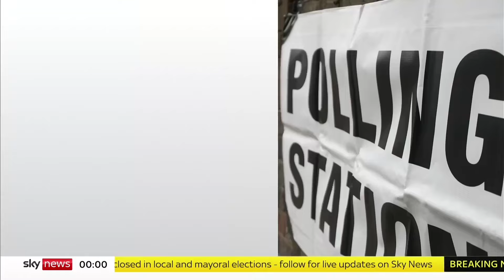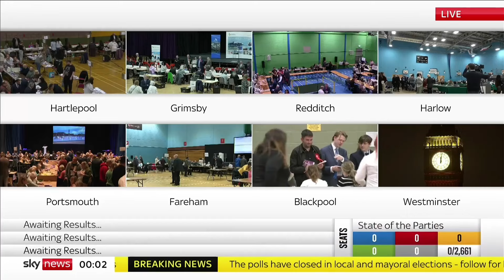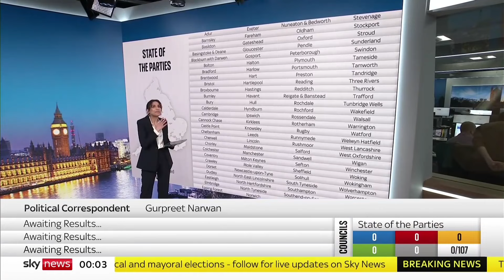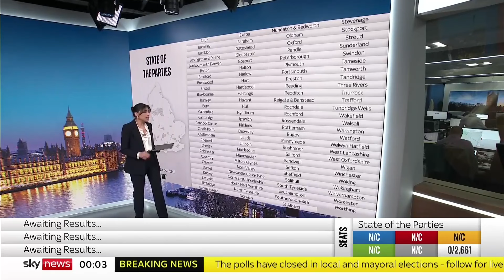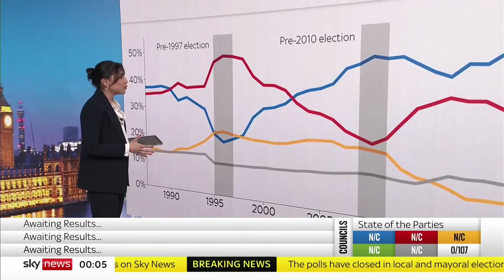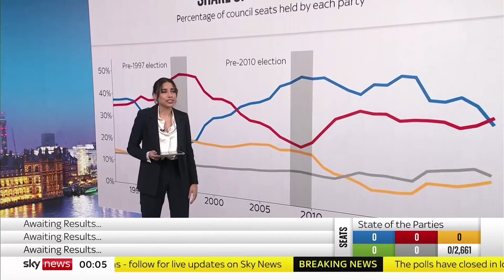Vote 2024 - Friday 3rd May 2024 - Sky News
Sky's overnight local election coverage fronted by Jonathan Samuels.

Programme Description:
"Jonathan Samuels presents a special programme with results as they happen and live analysis following local elections in England and Wales."

First Broadcast:
12am
Friday 3rd May 2024
Sky News